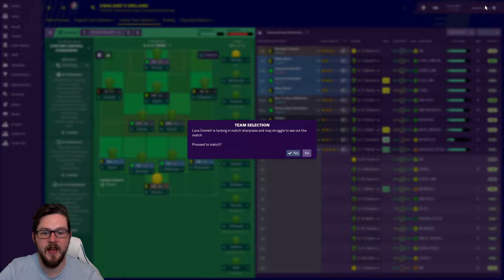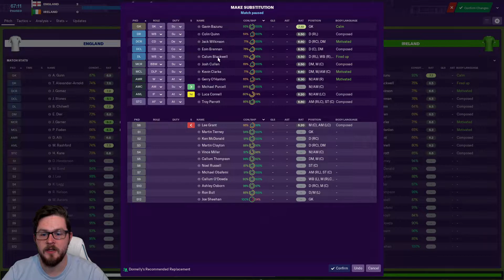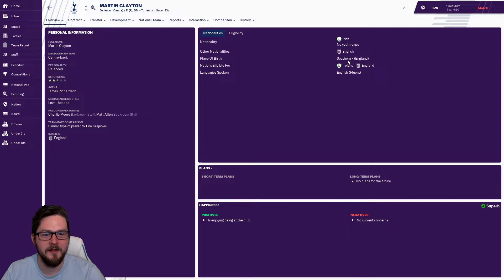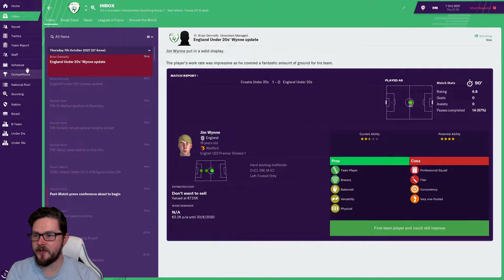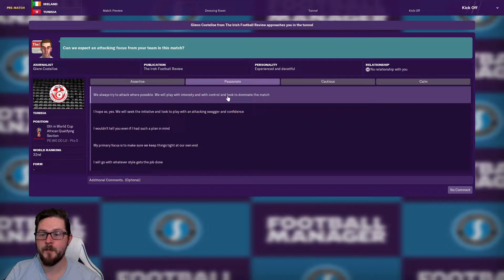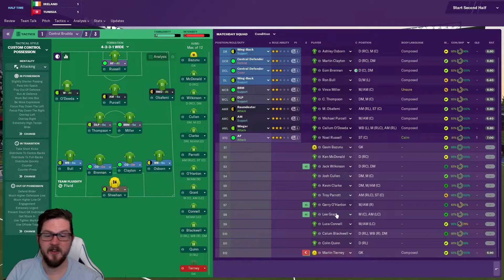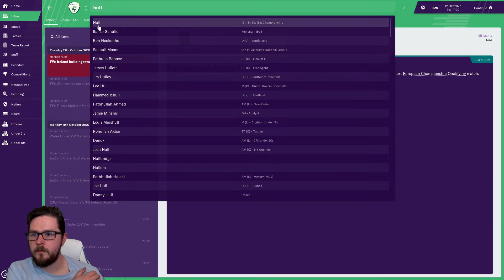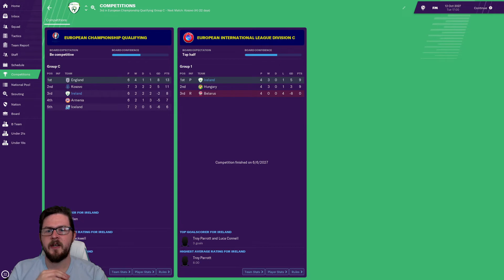HUNGARY FOR SUCCESS II Ep. 48 ENGLAND AWAY II @FootballManager 2019 II FM19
This is a series where we manage an International side and try to bring them to the pinnacle of World International Football.
We start this series with Hungary hence the name Hungary for Success.
This is my first attempt at managing an International team so I am learning as we go along too.
If and when I move I'll do my best to make the name as punny as possible!

COUNTRIES SO FAR:

Club 1: Hungary
Club 2: Ireland

ABOUT FOGGY PLAYS:

I have been streaming Football Manager 2019 since the game released in November, and I am doing a FULL FAT Journeyman on Twitch currently so jump over there and you can watch me tear my hair out playing with not very good teams!